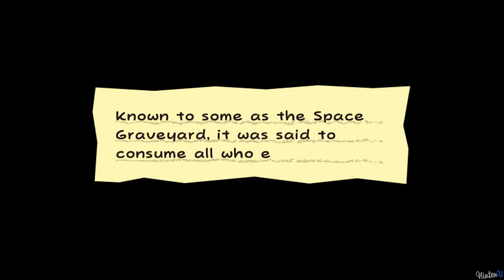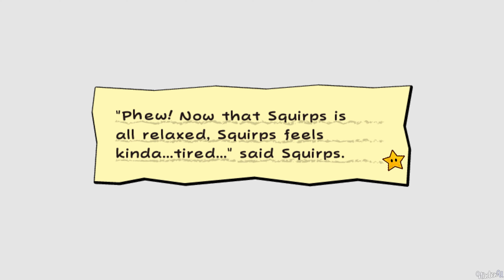Super Paper Mario 4K - Walkthrough - Chapter 4-4: The Mysterious Mr. L (Mr. L & Brobot Boss Battle)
►Super Paper Mario 4K - Gameplay

►Game Informations :

Developer : Intelligent Systems | Nintendo SPD Group No.3
Publisher : Nintendo
Release date : April 9, 2007
Platform : Wii, Wii U
Genre : Platformer, RPG

All Bosses | All Mid-Bosses | All Chapters | All Pixls | All Catch Cards | All Treasure Maps | All SIde-quests | Duel of 100 | Pits of 100 Trials | All Enemies | All Secrets | All Cutscenes | All Characters | Longplay

►No Commentary Gameplay by NintenU (2022)◄ ►Video Information:

This video is showcasing a walkthrough guide on how to beat Super Paper Mario.

►Game Information:

Series: Paper Mario
Platforms: Nintendo Wii
Release dates: April 9, 2007
Genres: Platformer, RPG ►Channel Information: